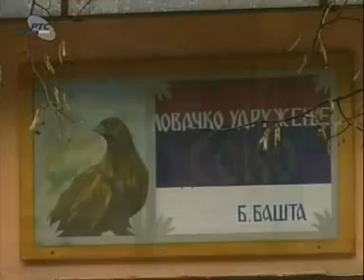LOV I RIBOLOV-LOV NA DIVLJE SVINJE 2 DVD PART 4